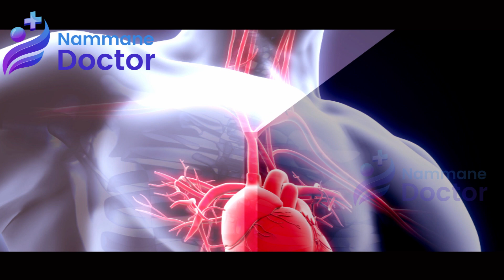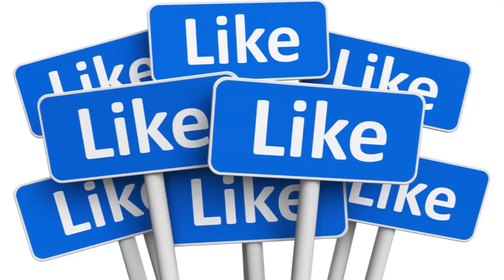Health Benefits Of Dragon Fruit | ಡ್ರ್ಯಾಗನ್ ಫ್ರೂಟ್ ಸೇವನೆಯಿಂದ ಸಿಗುವ ಲಾಭಗಳು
Watch our videos for health tips and easy home remedies for several health and beauty issues...